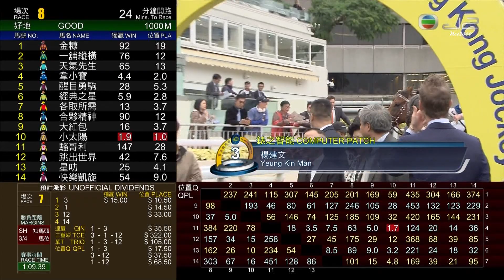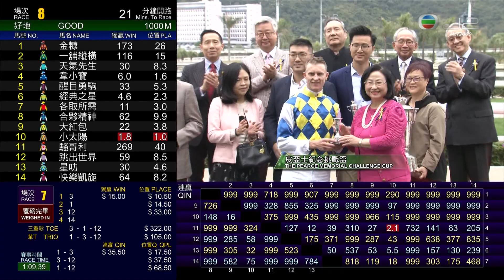錶之智能 (D139) 潘頓 21/12/2019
21/12/2019 沙田 (場次271)
第三班 - 1200米 - (80-60) - 皮亞士紀念挑戰盃（讓賽）
場地狀況 :  好地
賽道 :  草地 - "A+3" 賽道
騎師 :  潘頓

RaceDate=2019/12/21&Racecourse=ST&RaceNo=7